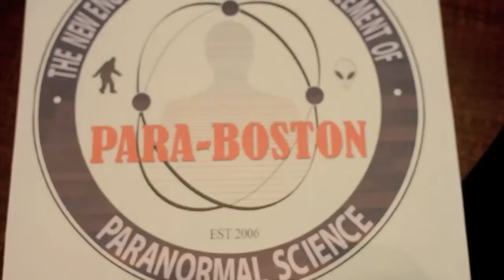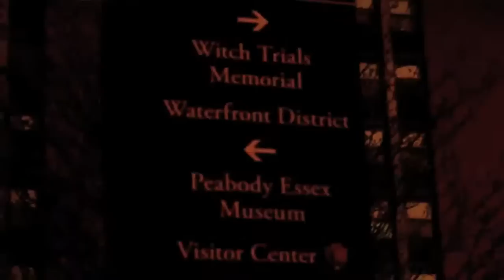Para Boston: Modern Day Ghostbusters!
Well, this team of paranormal activity watchers tells us a little about what they do and where the most popular ghost areas are!